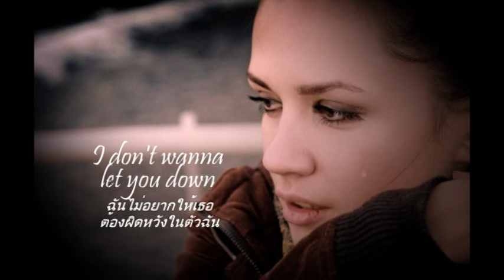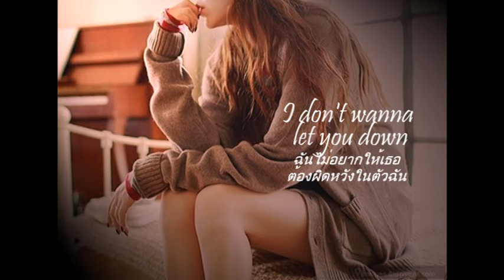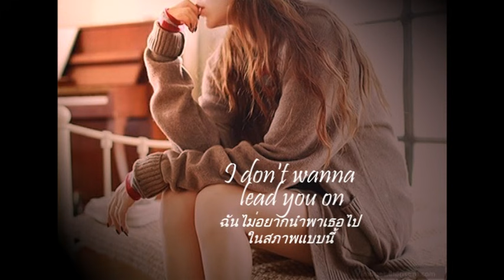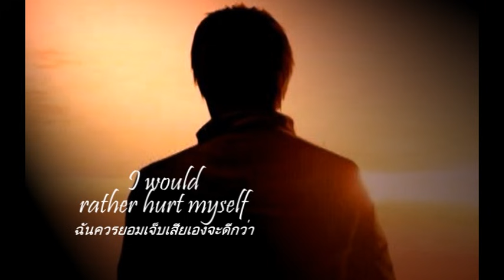เพลงสากลแปลไทย #84# Goodbye - Air Supply (Lyrics&Thaisub)